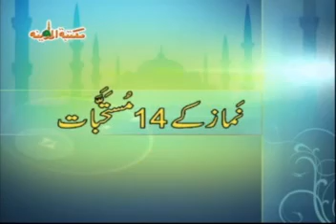Namaz Kay Ahkam 03 03